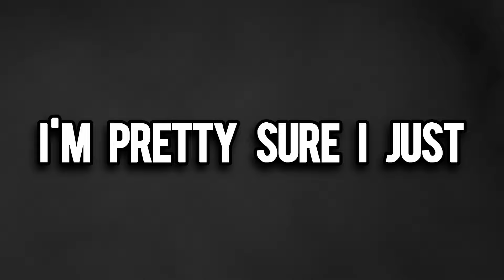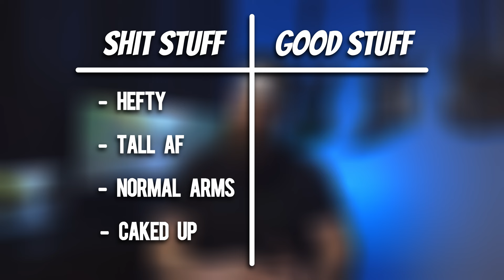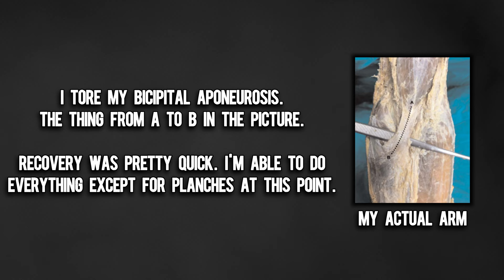BODYBUILDER learns FULL PLANCHE with NO EXPERIENCE | 205lbs 6ft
I've never tried to do a planche before. It looks impossible, and at 205lbs I assumed it was. So I had to try it, and go all the way to the hardest version right off the bat.

How quickly can I learn to do a 5 second full planche? Pretty quickly apparently. And somehow I managed to do amazing and terrible at the same time... classic

Check out:
@TheJackedVegan  The Impossible looking guy at the beginning of the video
@trdic Dominik Sky: The inspiration for my final workout plan